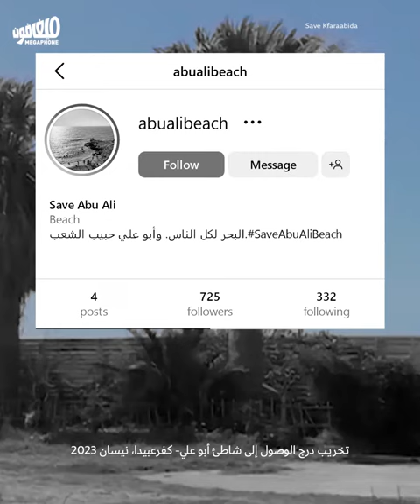عودة التعدّيات: شاطئ كفرعبيدا بخطر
بعد فترةٍ من الهدنة، أُعيد تفعيل العمل بالورَش المُحيطة بالأملاك العامة البحرية قرب شاطئ كفرعبيدا. وكان آخرها محاولة لقطع الوصول إلى شاطئ أبو علي، أبرز المنافذ العامة في المنطقة وآخرها.